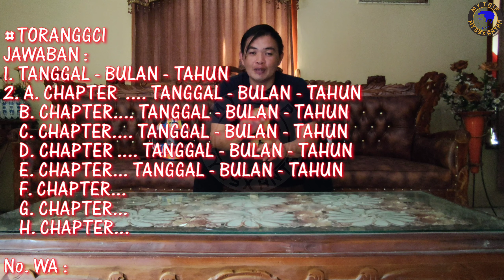GIVEAWAY.!! 4th Anniversary GCI Regional Sulawesi Utara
Link Road To 4th Anniversary GCI Regional Sulut. Best Moment 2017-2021